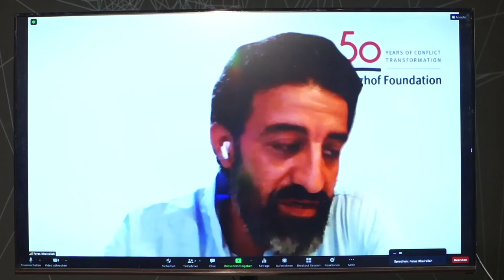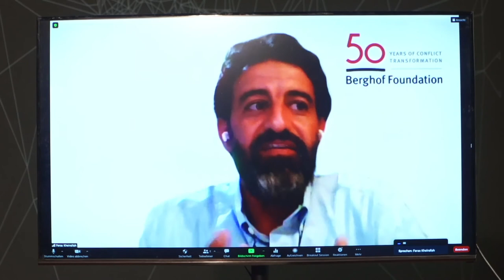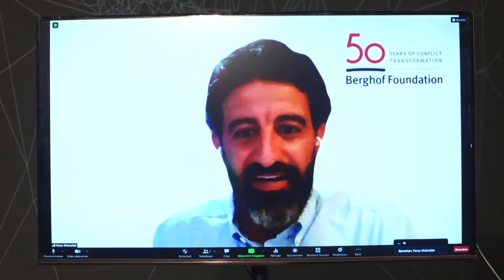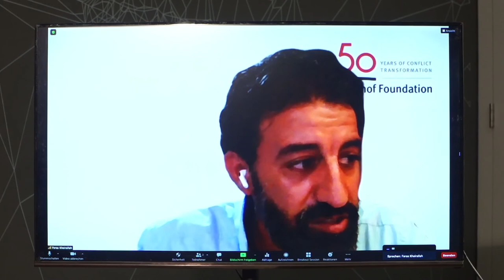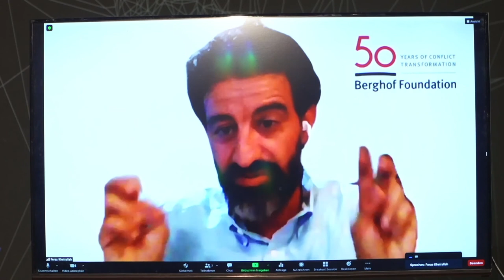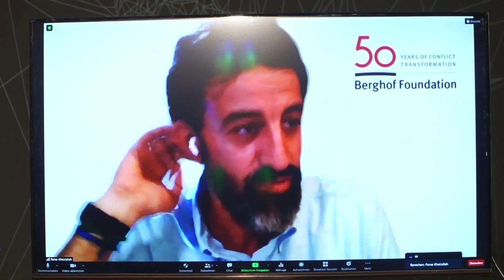Digitaler Salon: Plattformen im Konflikt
Sie öffnen Räume für zivilgesellschaftliches Engagement und Protestbewegungen, aber sie sind auch Schauplatz für nationalistischen und menschenfeindlichen Hass und Nährboden für ethnische Gewalt. Wie zum Beispiel in der multidimensionalen Krise im Libanon. Hier helfen Influencer*innen, Spannungen zwischen verschiedenen Gruppen zu lösen. Nur was tun, wenn Staaten den Zugang zu sozialen Plattformen verbieten? Und welche Verantwortung kommt Facebook & Co. zu, wenn Fake News und Hate Speech die Gesellschaft polarisieren? Und gibt es Hoffnung für ein friedlicheres Miteinander online?

Geraldine de Bastion diskutiert mit den folgenden Expert*innen zum Thema Plattformen im Konflikt:

Feras Kheirallah ist Senior Programme Manager der Middle East and North Africa Unit der Berghof Foundation sowie Repräsentant der Organisation in Beirut. In seiner Funktion betreut er u.a. ein Projekt, das Social-Media-Influencer*innen unterstützt, deeskalierend auf soziale und politische Spannungen einzuwirken. In unterschiedlichen Artikeln und Analysen untersuchte er die Auswirkungen des Arabischen Frühlings auf den Gesellschaftsvertrag und den Staat in Jordanien.

Daniel Staemmler ist wissenschaftlicher Mitarbeiter im ERC-Forschungsprojekt „Protest and Order. Democratic Theory, Contentious Politics and the Changing Shape of Western Democracy“ (POWDER) am Institut für Sozialwissenschaften der Humboldt-Universität zu Berlin. Er forscht unter anderem zu Digitalpolitik, Formen des digitalen Aktivismus und der Produktion alternativer Plattformen.

Svea Windwehr ist Senior Analyst für Public Policy und Government Affairs bei Google Deutschland und hat sich zuvor als Mercator Fellow mit den Herausforderungen und Chancen der privaten Moderation von Inhalten auf Online-Plattformen beschäftigt.

Die Einführung übernimmt Laura Liebig, sie ist wissenschaftliche Mitarbeiterin im internationalen Forschungsprojekt „Shaping 21st Century AI – Konflikte und Entwicklungspfade in Medien, Politik und Forschung“ am HIIG.